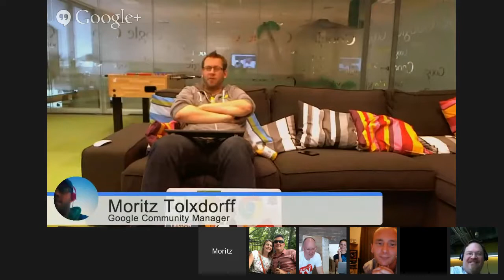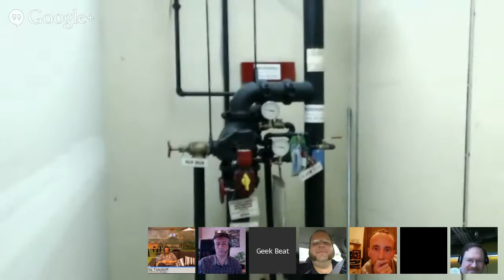Geek Beat Archives Patron Hangout May 22nd